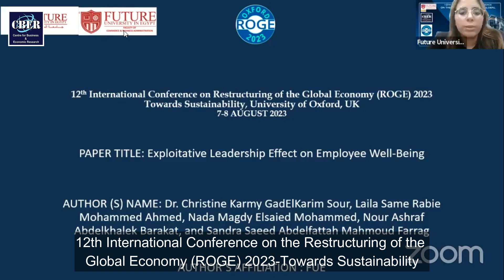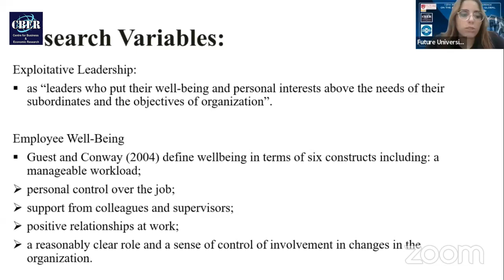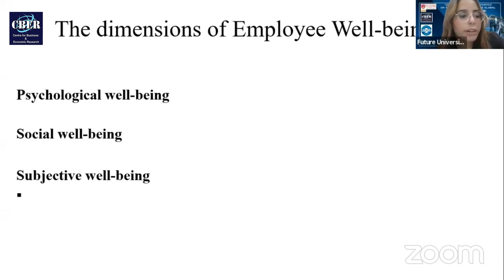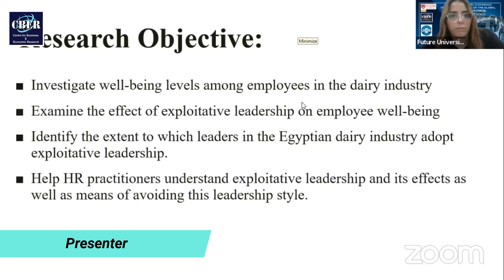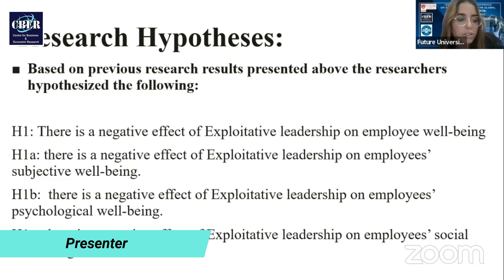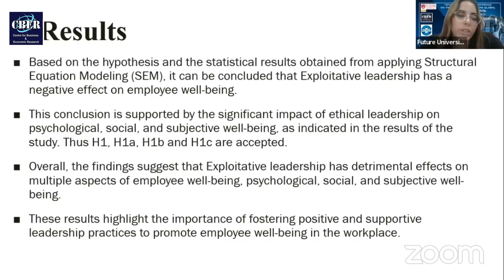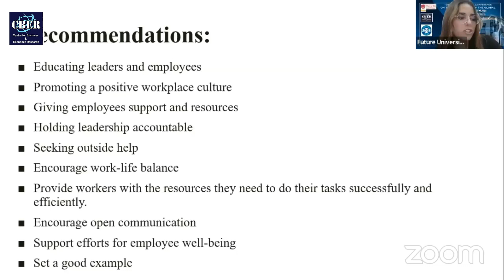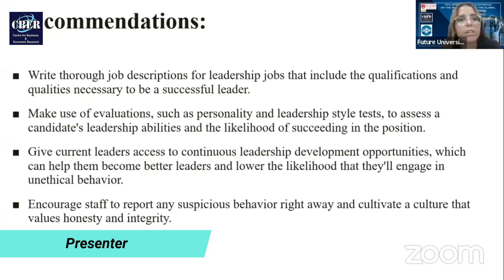Presenter - Nour Ashraf Abdelkhalek Barakat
PRESENTATIONS
Christine Karmy GadElKarim Srour; Laila Sameh Rabie Mohammed Ahmed; Nada Magdy Elsaied Mohammed; Nour Ashraf Abdelkhalek Barakat; Sandra Saeed Abdelfattah Mahmoud Farrag,
Future University in Egypt, Egypt

Title: Exploitative leadership effect on employee well-being in the Egyptian dairy industry

12th International Conference on the Restructuring of the Global Economy (ROGE) 2023-Towards Sustainability

About CBER
Centre for Business & Economic Research (CBER) was founded in London in 2006 with the aim of inspiring, recognizing and supporting excellence in business and Economic research Currently, the Centre has three main areas of endeavor: organizing an annual cycle of international academic conferences, producing academic journals, and offering bespoke consultancy projects both in the United Kingdom and further afield.